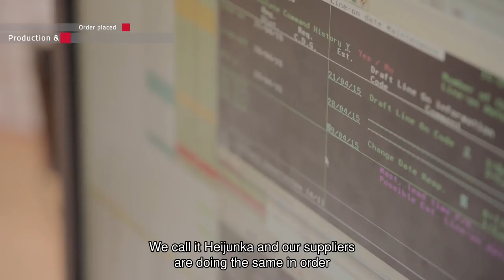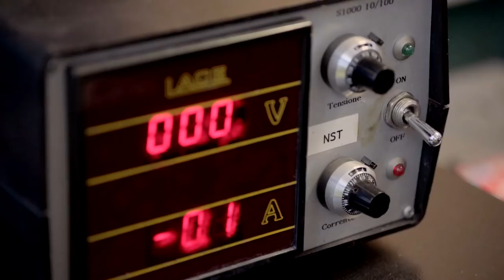Toyota Material Handling - Production From Start to Finish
The Toyota Production System (TPS) is a reference in the world of production. It is based on a Pull system, which means that we only produce what is ordered; Watch behind the scenes of Toyota Material Handling’s supply organisation: this video highlights how a truck is being produced from start to finish. You will learn about the concepts of ‘Heijunka’, Just in time and Jidoka’. You will also be taken through how defects are being managed in order to continuously improve quality for our products.